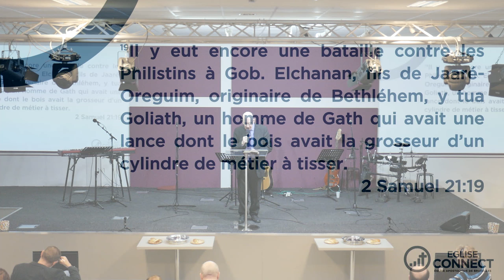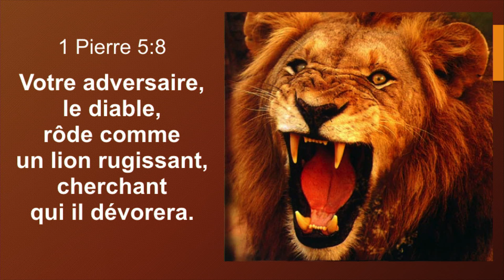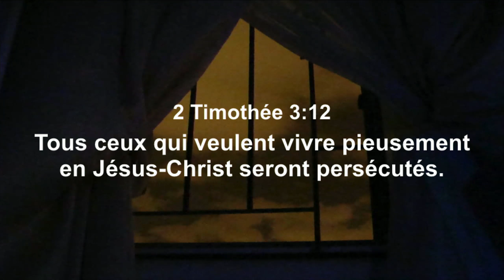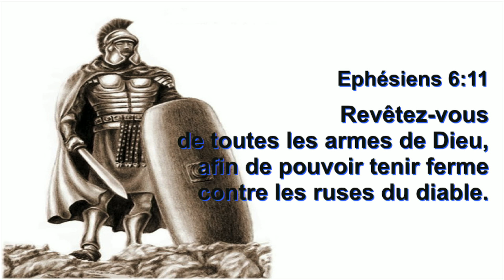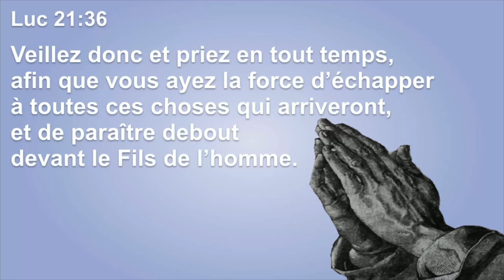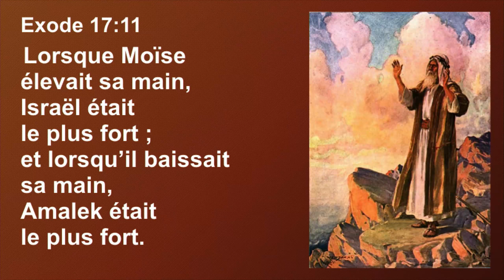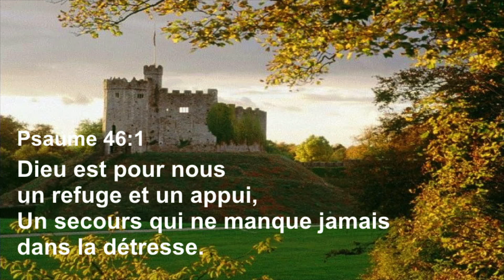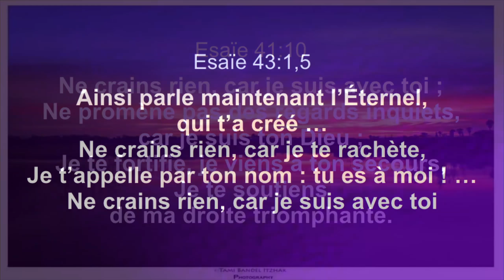Quand les fils de Goliath se lèvent contre toi !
Dimanche 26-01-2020 par Mike Williams